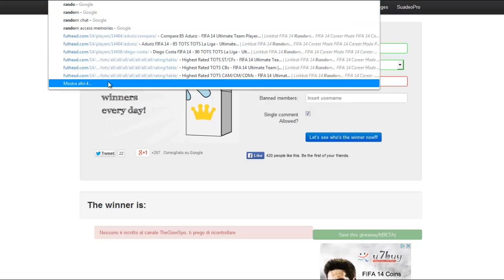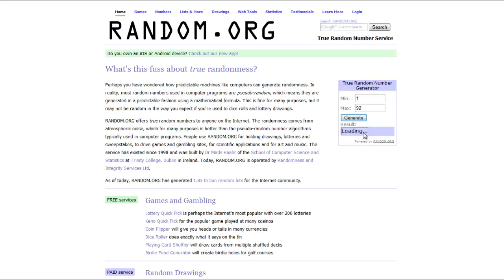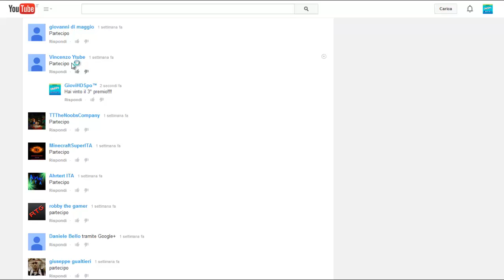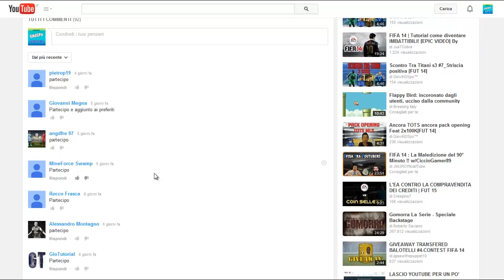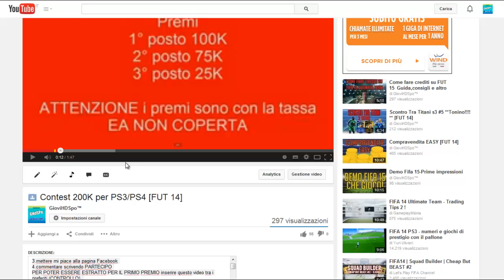Estrazione 3° e 2°+ prossima estrazione 100K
Nel video faccio l'estrazione del contest,però soltanto per il secondo e terzo posto,per il primo posto dovrete commentare questo video (un solo commento) ed estrarrò a caso.